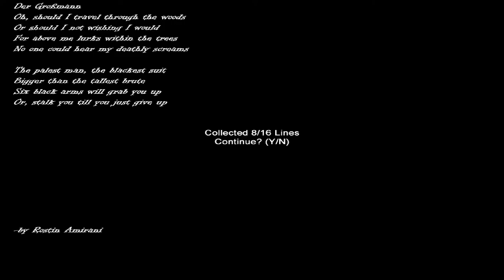mad and sis play hospice (2)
i hope my first time playing hospice made your dick tingle it sure didnt for me

slender Sister Game Dancing Sisters Bro Play Brother Crazy "Nun (Profession)" "Sestre (drag Act)" "Profession (short Story)" "Bro (software)" Cousin Singing Acting Fool "Fool (novel)" Twin Cousins 2avi Silly Twisted Twins Station Lol Moonlight Keeper Funny Siblings